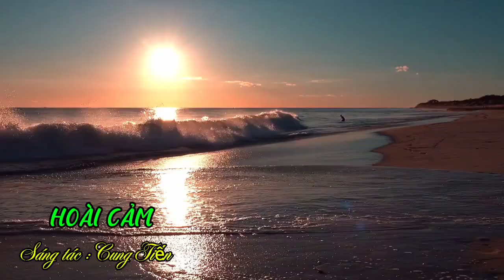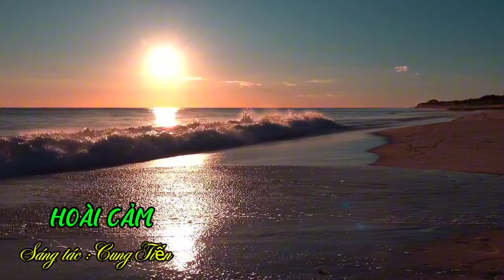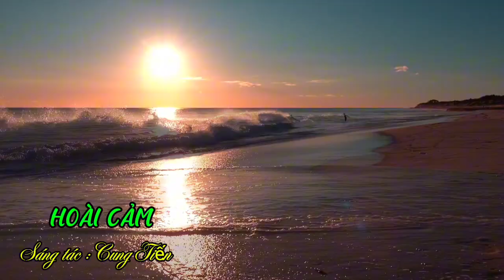#715@ ca khúc HOÀI CẢM _ Tuyết Ngọc Cover